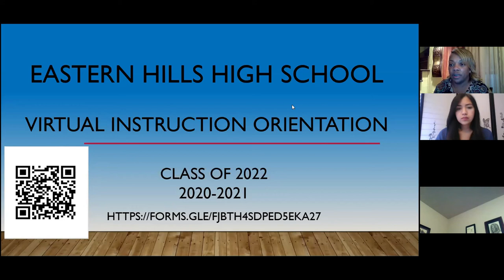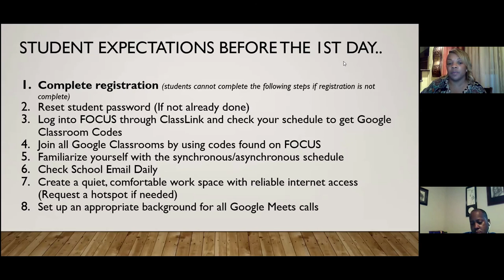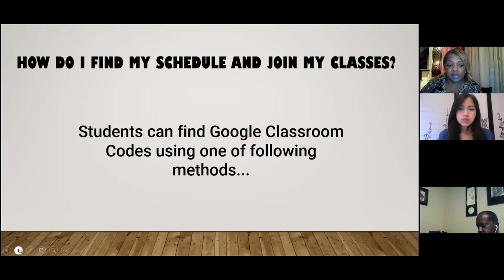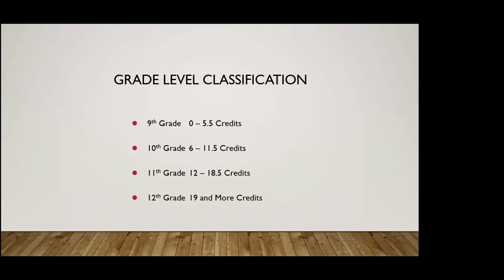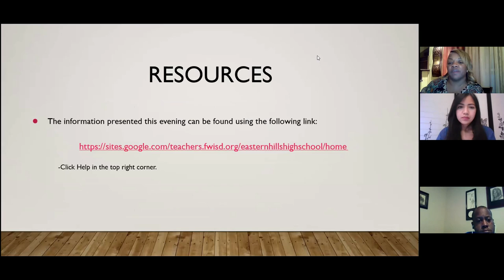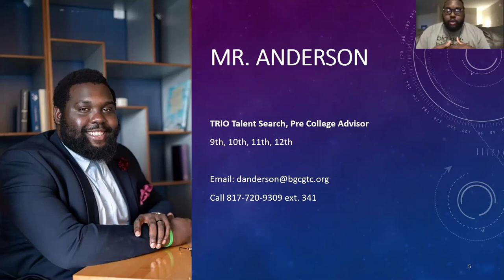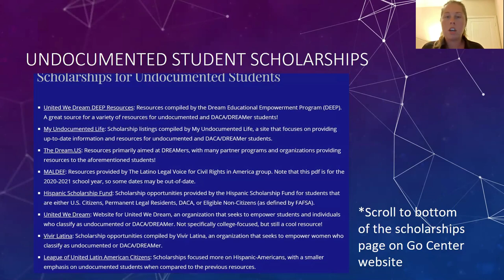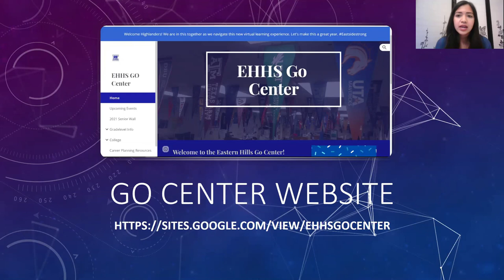Junior Parent Night 9.16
This is a recording of the Junior Parent Night 9/16/20.